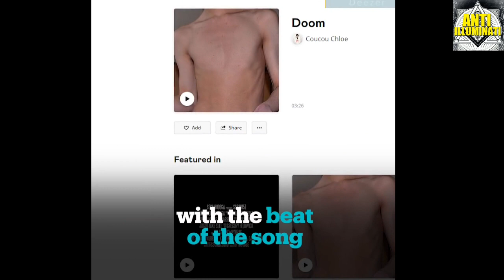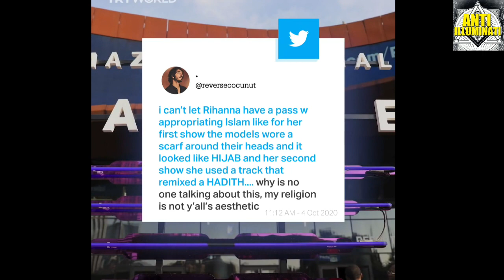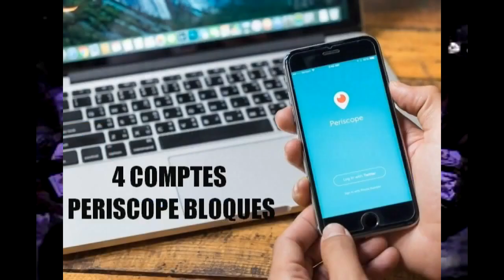RIHANNA SALIT L ISLAM RITUEL BLASPHEMATOIRE PAROLE HADDITH SUR UN DEFILE DE TRANSGENRE !!!